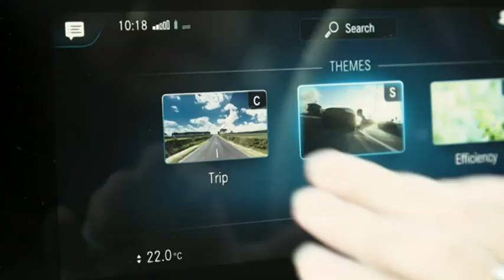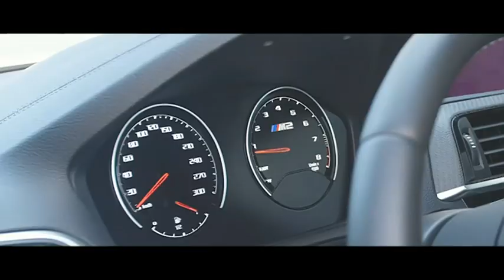CarAdvice | October 3, 2018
During this episode Paul Maric and Trent Nikolic discuss the Takata airbag recall and whether your car could kill you during a minor collision.

Watch CarAdvice Wednesday nights from 8.30pm AEST.